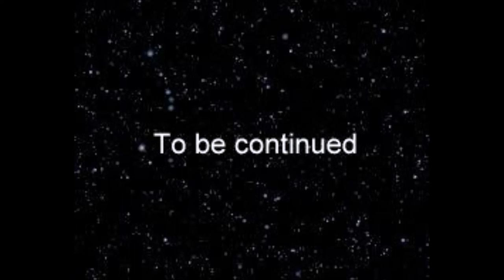Let's play FTL The Federation Cruiser ( The Osprey) Part 1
This is my let's play of the federation cruiser Type A. Come watch me play this awesome ship